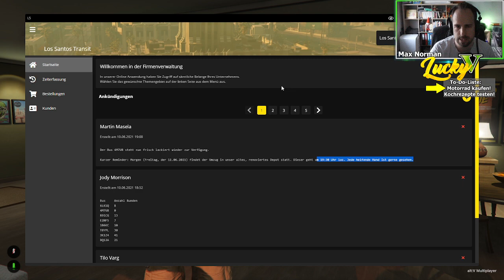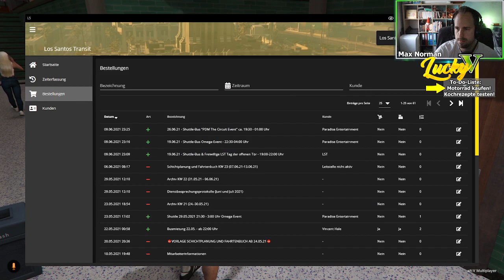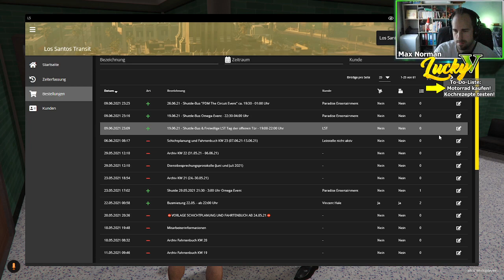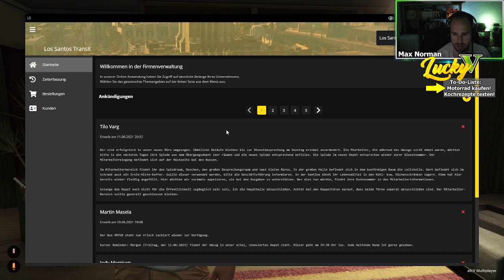🛄Der große Umzug ins neue Depot (ZOB) #79 - 11.06.2021- LuckyV.de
Heute haben wir einen Spezialauftrag: wir helfen beim Umzug ins neue Depot. Dabei bekommen wir auch eine kleine Führung durch die Räumlichkeiten. Da erwartet uns demnächst ziemlich viel im neuen Zentralen Omnibus Bahnhof (ZOB)

Ich spiele den Charakter Max Norman, der am 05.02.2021 nach Los Santos eingereist ist und seit 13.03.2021 sein Geld als Busfahrer verdient.

00:00 Start
10:25 Umzugshelfer🧳
31:25 Führung durchs Depot🤠
01:07:00 Besorgungen und neue Kleidung👔